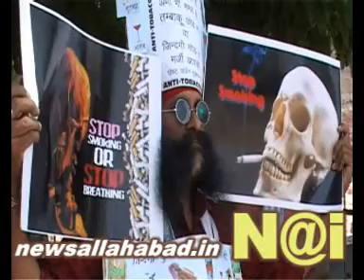31 5 2